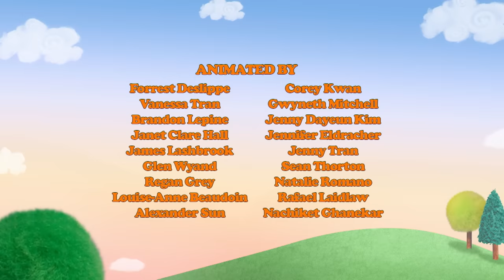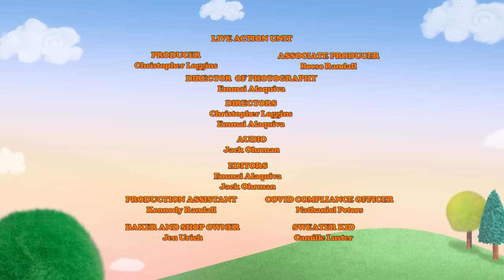Daniel Tiger's Neighborhood | The Neighborhood Wedding | PBS KIDS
Dr. Anna and Baker Aker are getting married, and the whole Neighborhood is helping them celebrate! Daniel has an important job as the ring bearer and learns there are many ways to say “I love you.”